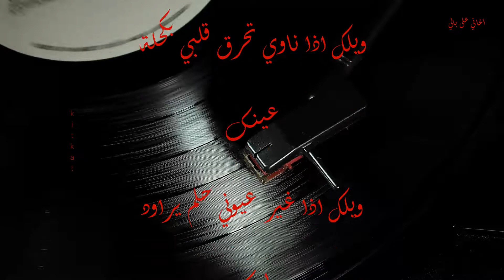حابب شوفَك - ويلك - جوزيف عطية (كلمات)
حابب شوفَك كل ظروفَك ما تعنيني
مش علَى كيفَك تبعد عنّي وتلاقيني
لا مو طَبعي أترجّاك وإحني جبيني
وَحدو ربّي يؤْمُر على راسي وعيني

ويلك اذا ناوي تحرق قلبي بكحلة عينك
ويلك اذا غير عيوني حلم يراود ليلك
ويلك تأكد ساعتها انك ما ترتاح نهار

اه لو تدري إيشك عامل بإحساسي
يفرفح قلبي لما تخبر عنك ناسي
لما تحكي غيرك مين يعبي راسي
و لما تشكي يلين عناد الصخر القاسي